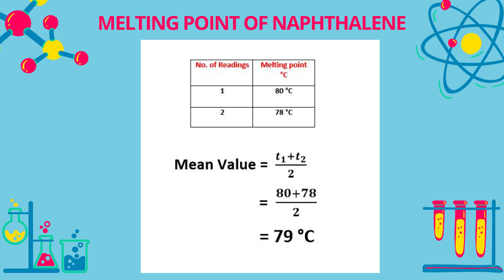Melting Point of Naphthalene – Class 9 Chemistry Practical 2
In this video, we will learn how to determine the melting point of naphthalene. This is a common Matric and FSc Chemistry Practical that helps students understand the concept of melting point and how to measure it in the laboratory.

🔬 Apparatus Used:

✅ Naphthalene sample
✅ Capillary tube
✅ Thermometer
✅ Beaker
✅ Wire gauze
✅ Tripod stand
✅ Burner (or heating source)
✅ Fusion tube (Thiele tube or simple test tube)

Clamp stand

🧪 Practical Procedure (Simplified for Students):

✅ Take a small amount of powdered naphthalene and fill it into a capillary tube by tapping.
✅ Attach the capillary tube to a thermometer with the sample facing downwards.
✅ Place the thermometer with the attached tube into a fusion tube containing liquid (like paraffin oil).
✅ Heat the liquid slowly using a burner and observe the sample carefully.
✅ Note the temperature at which naphthalene starts melting (first drop of liquid appears).
✅ The temperature at this point is the melting point of naphthalene.

📌 Expected Result:
The melting point of pure naphthalene is around 80°C.

📚 Why It’s Important for Students:

🔹 Helps in identifying substances based on melting point.
🔹 Teaches careful heating and observation in chemistry labs.
🔹 Useful for board exams (Matric / FSc Practical Viva).

This experiment is part of Class 9 Chemistry Practicals and is helpful for Matric and FSc students preparing for school labs and exams.